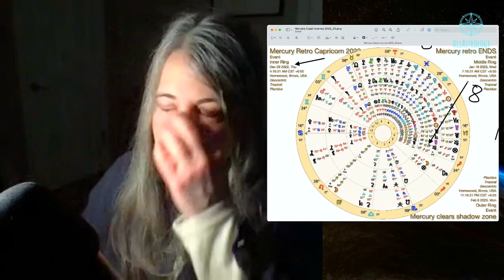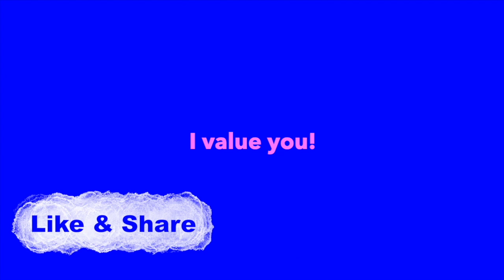Re-thinking and options~ Serious delays and do-overs!! MERCURY can be tricky...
Mercury retrograde while Mars is retrograding too!
Hello all STARS!  In this upload we talk about the location, timing and meaning of the planet Mercury, it's retrograde dates and meanings.  What will be different, when and for WHO?

Mercury retrogrades in Capricorn
Begins Dec. 29, 2022 ♑️24º
Ends January 18, 2023 ♑️8º
RETRO RE-RUN ZONE☞  DECEMBER 12, 2022 to FEBRUARY 6, 2023

I would love to meet and hear from you.  What sign are you, how will this effect you?

Happy Holidays Happy 2023
🥳g

NASA: All About Mercury
Mercury is the smallest planet in our solar system. It’s just a little bigger than Earth’s moon. It is the closest planet to the sun, but it’s actually not the hottest. Venus is hotter.
Along with Venus, Earth, and Mars, Mercury is one of the rocky planets. It has a solid surface that is covered with craters. It has no atmosphere, and it doesn’t have any moons. Mercury likes to keep things simple.

A year on Mercury goes by fast. Because it’s the closest planet to the sun, it doesn’t take very long to go all the way around. It completes one revolution around the sun in just 88 Earth days. If you lived on Mercury, you’d have a birthday every three months!

A day on Mercury is not like a day here on Earth.  For us, the sun rises and sets each and every day. Because Mercury has a slow spin and short year, it takes a long time for the sun to rise and set there.  Mercury only has one sunrise every 180 Earth days! Isn't that weird?